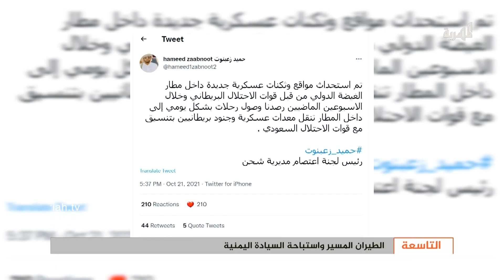الطيران المسير واستباحة السيادة اليمنية